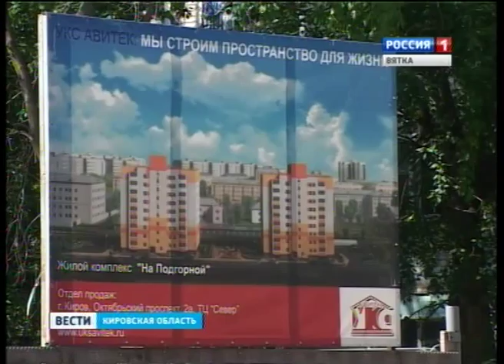Рейд по стройкам (ГТРК Вятка)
Из-за стройки - не пройти, не проехать. Такие жалобы часто приходится слышать от кировчан, живущих в районах новостроек. Для того чтобы заставить строителей выполнять свою работу цивилизованно, правила благоустройства города Кирова были ужесточены. Сотрудники администрации вновь отправились в рейд с проверкой, как эти правила исполняются.